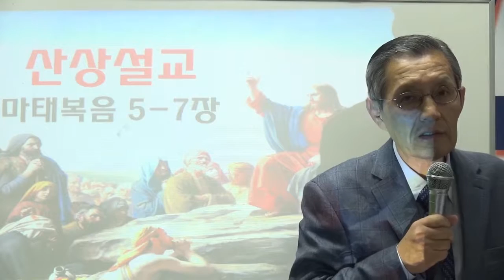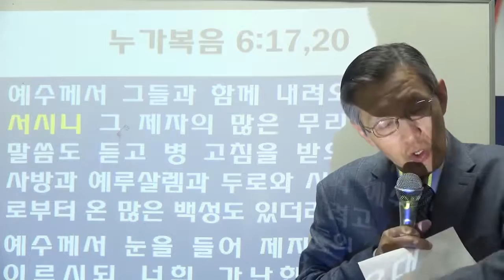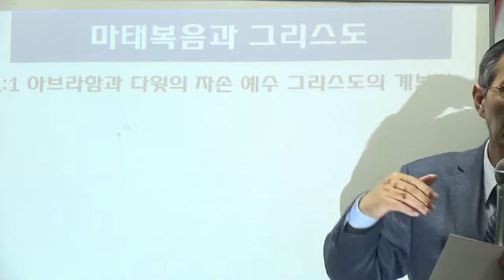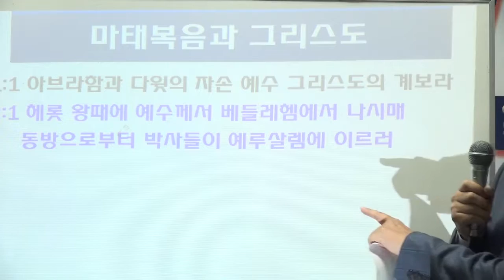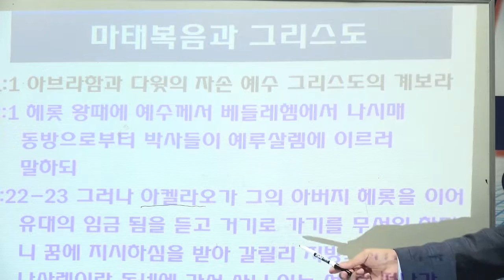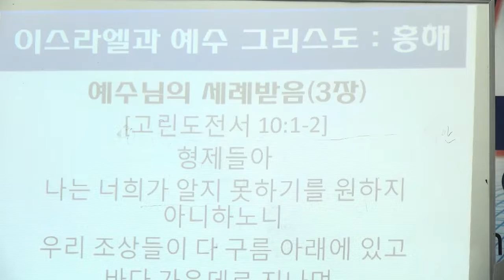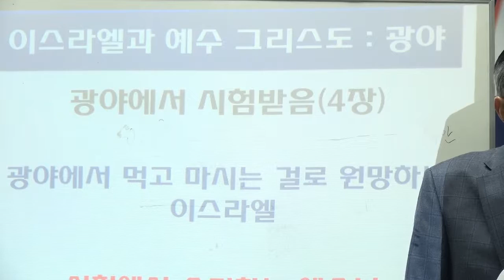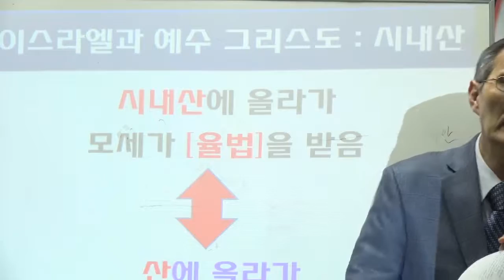김성철목사의 성경교실 (산상설교) 1